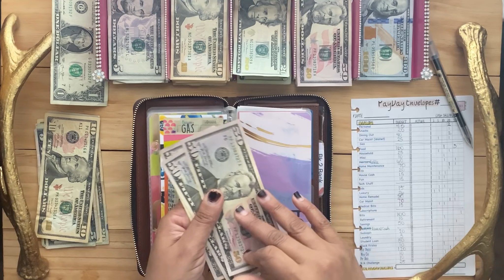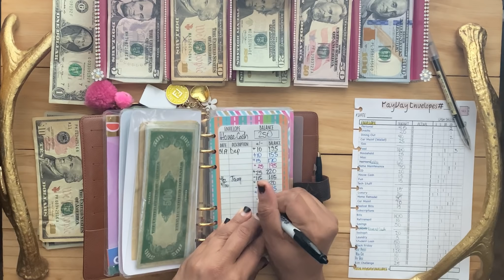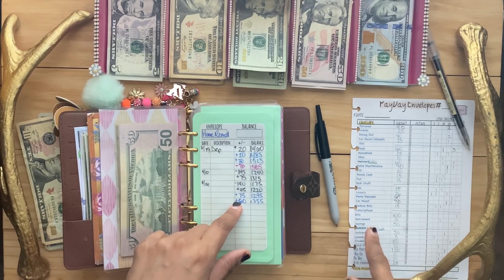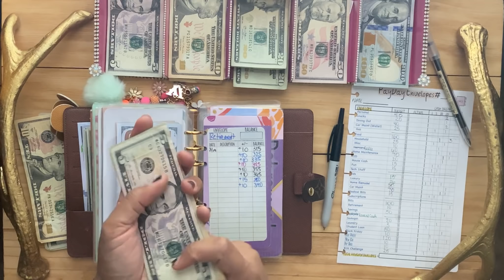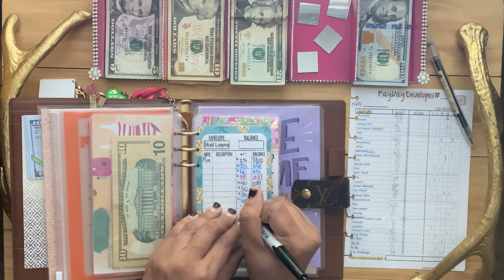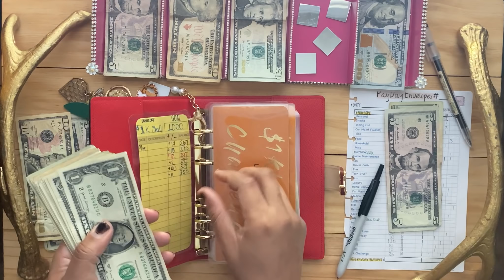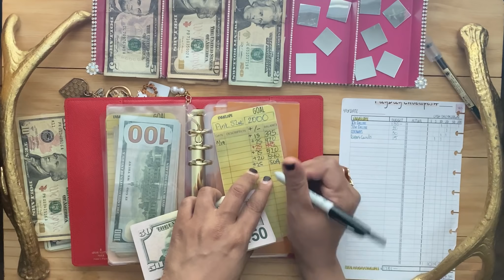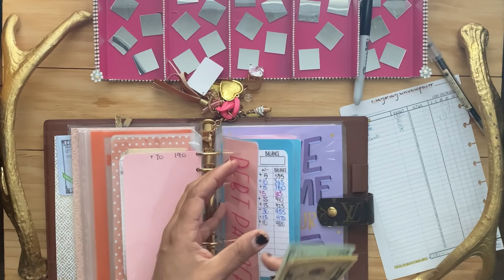5/7/2021 - Cash Stuffing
Hey Dollers! I am back stuffing all this money!

See how I turned my Louis Vuitton Zippy Organizer Wallet, Louis Vuitton Agenda GM, and (2) Two Louis Vuitton Agenda MM’s and my Louis Vuitton Paul MM Cover into my cash envelopesystem.

I have been using the paycheck to paycheck budget for almost a year now. I am beginning my journey to paying down debt and saving LOTS and LOTS of GOALS!!! Yes my sinking funds are short-term and long-term GOALS!

The cash envelopes I am using were created by me!

*PRODUCTS USED*

Discagenda Clarity Clear Planner Personal Organizer Binder (Ringbound, Personal Size - Gold) Personal Size
Femiro Wax Warmer
Sharpie Retractable Ultra Fine Markers
Essie Nail Polish (rain wear don’t care)
Acrylic Nails 600pc
Apple iPad Pro 12.9 3rd GEN
Gel Pen ultra fine point 0.35mm black
Gel Pen fine point 0.5mm multi color
Cash envelopes - SewKraftySanaa.com
SKS Payday Budget Book - SewKraftySanaa.com
Planner Charms - SewKraftySanaa.com
Wallet charms - SewKraftySanaa.com
Airpod Charm - SewKraftySanaa.com

Canon EOS 80D
Canon 18-135mm STM Lens.
Canon Battery Charger Kit
Neewer Ring Light with Stand
Movo VXR10 Universal Video Mic
Apple iPhone PRO Max 256gb White
Cell Phone Stand Clip Holder
Neewer CN-160 LED Light
DJI OM 4 Gimbal
Apple Pencil 2